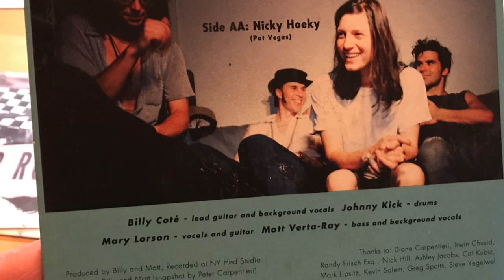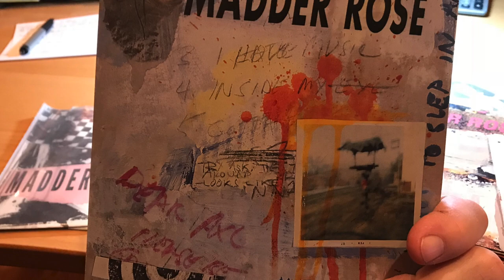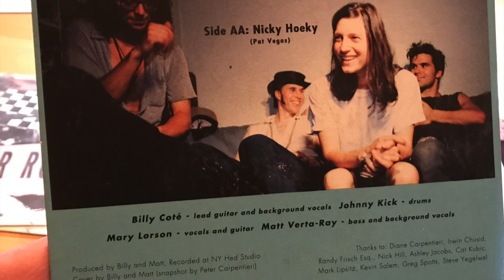MadderRose-I Wanna Sleep In Your Arms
MadderRose-I Wanna Sleep In Your Arms - Seed/Atlantic 1992